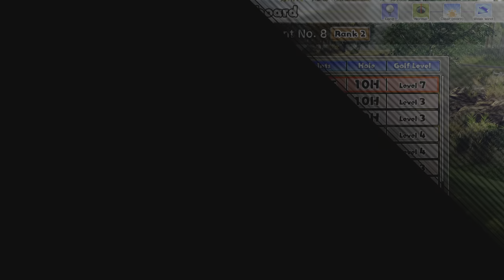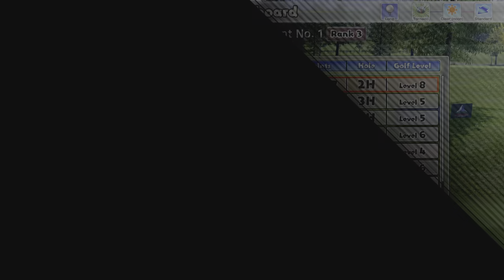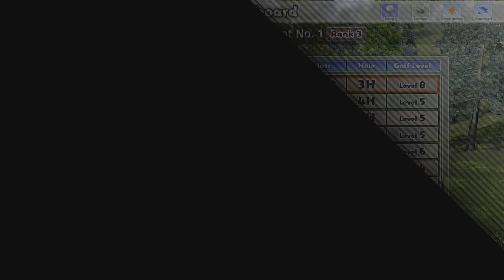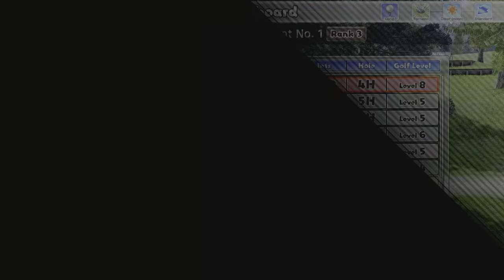Ps4 library 4/3XXX: Everybody's Golf: ep6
I made the crazy decision to play through the entire ps4 library and this is game 4/3XXX